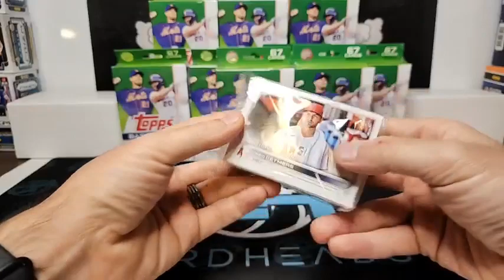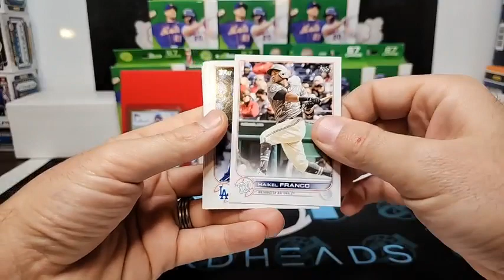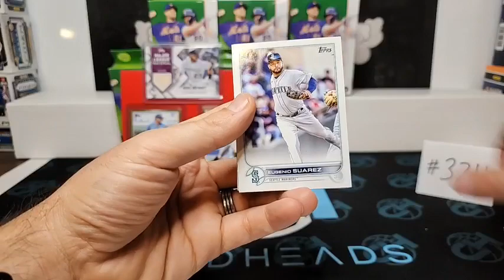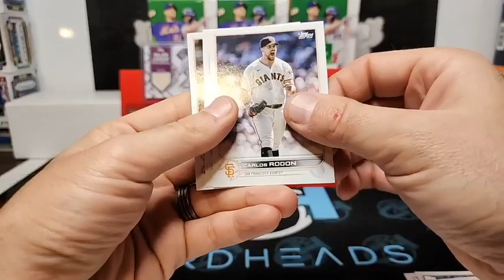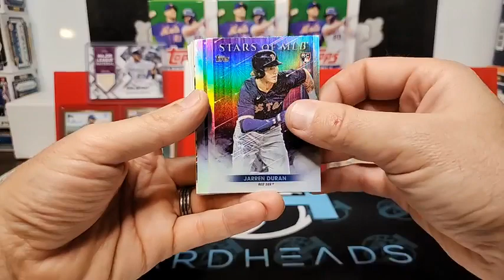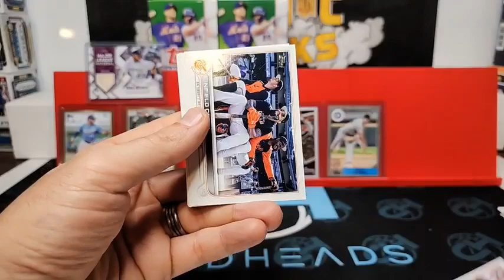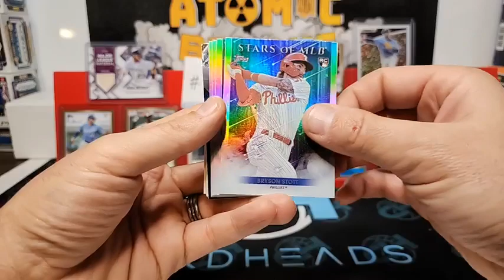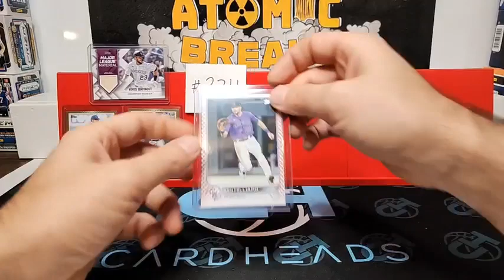Atomic Breaks MLB Topps Update 10 hanger Break #324